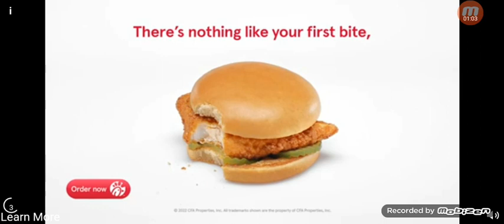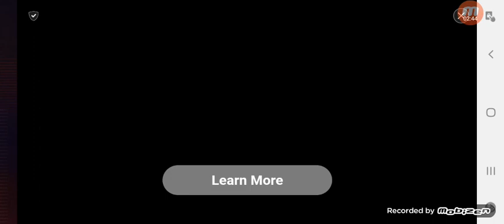MADDEN MOBILE 23 !_ 👀 WATCHING ADS 👀 FREE 💥 PRO PACK 💥 ALL PRO PACK 💥 COINS 🔥💯